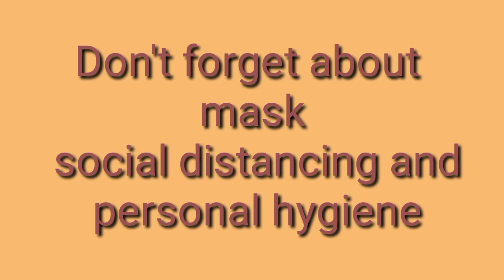#50 Covid19 update Kerala/കേരളത്തിൽ കേസുകൾ കുത്തനെ ഉയരുമ്പോൾ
Statistics show that the situation has turned serious in the last three months.Cases are increasing day by day.We all should be more aware about the situation and better to keep ourselves away from crowds.we can follow proper usage of masks and personal hygiene